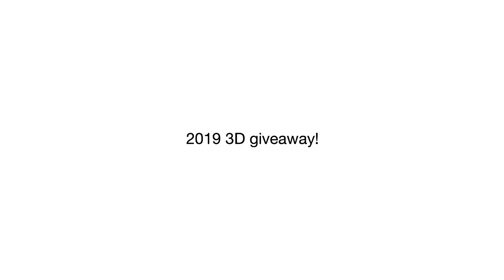VIDEOSTAR PRESET GIVEAWAY #2 » 3D EDITION